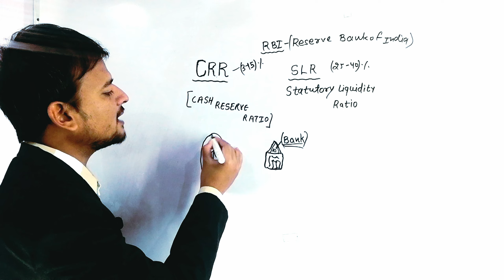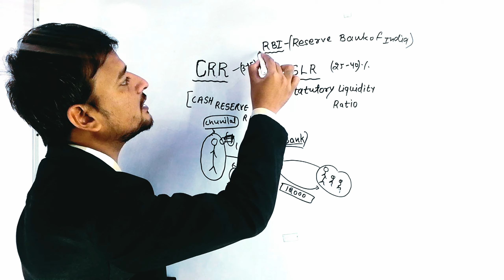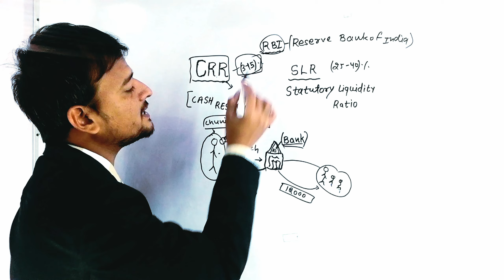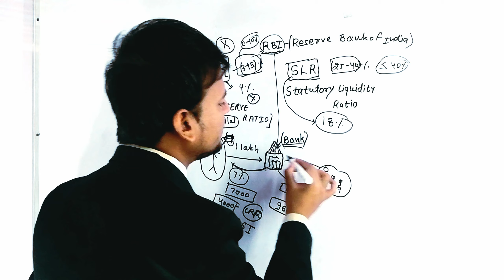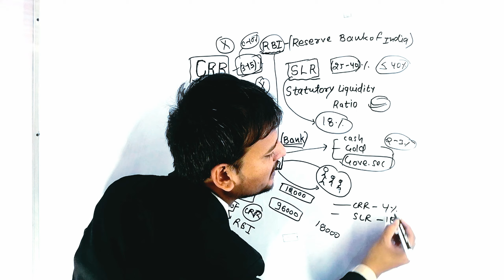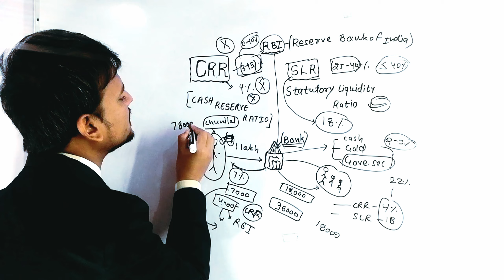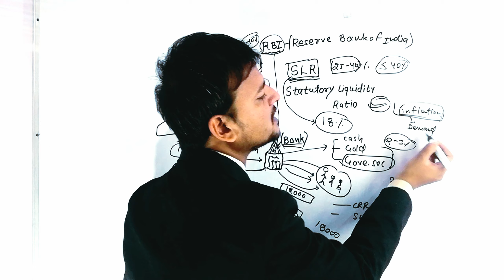crr what is crr/slr/difference between crr & slr/rbi से बैंक परेशान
What is crr
What is slr
Latest crr slr rate
Difference between crr and slr.
Trending videos
Roles of rbi
Why rbi implement crr and slr
Cash reserve ratio
Statutory liquid ratio
Bank profit